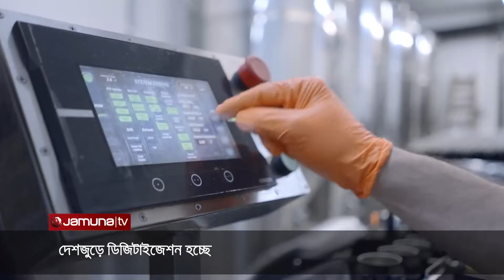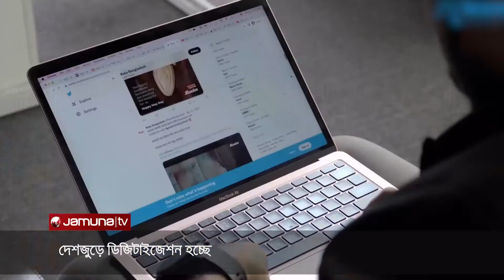দেশজুড়ে চলছে ডিজিটালাইজেশন কার্যক্রম | 4th Industrial Revolution | Digitalization | Jamuna TV